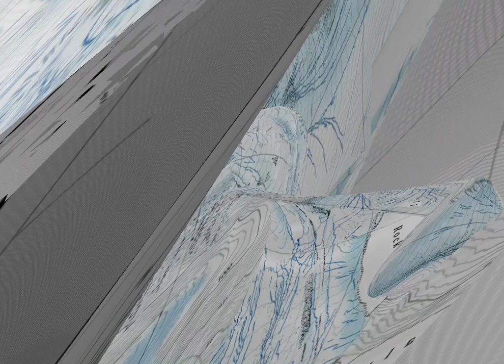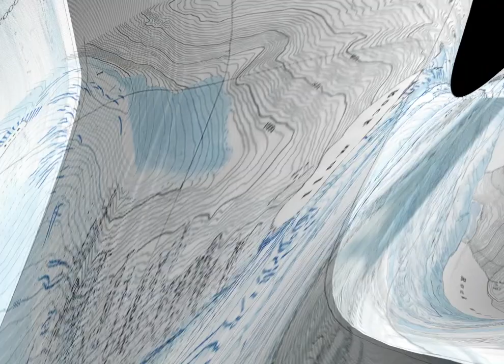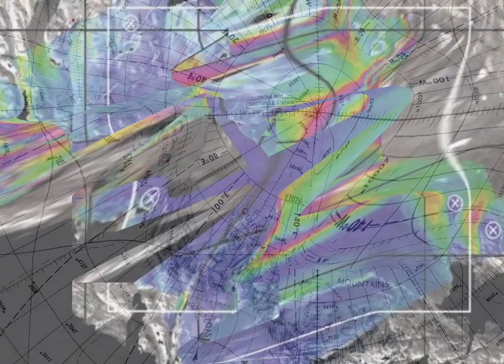Glacial Flow Preview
Digital animation and sound collage, preview is 2:30 in duration (original is 7:00 in duration), 2021

This animation maps of areas that will be dramatically reshaped as a result of climate change: Greenland, the South Pole, Canadian glaciers, etc. are collapsed into a single event. Audio samples are from eroding glaciers, colliding icebergs, wildfires, and more.